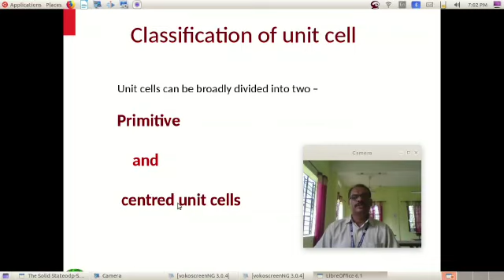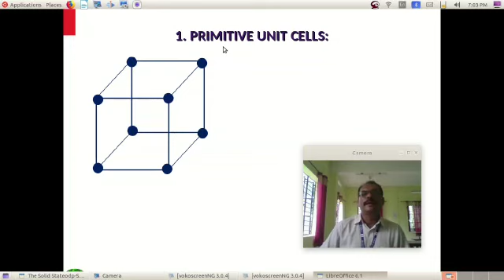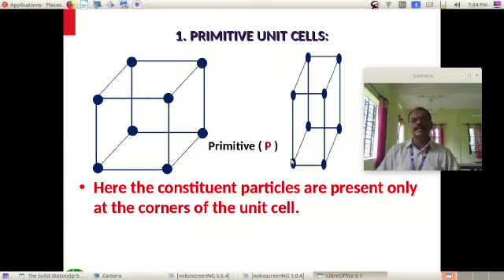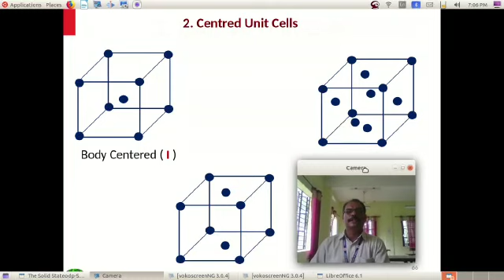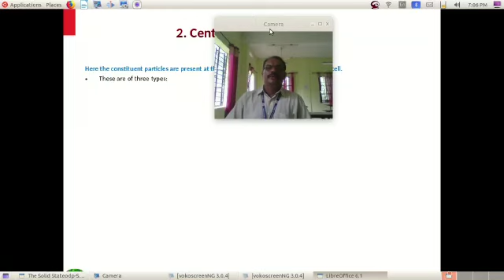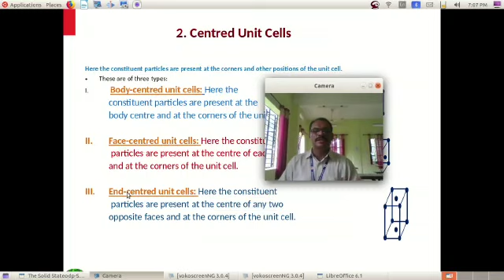+2 CHEM 2022 FOCUS CLASS 3/1 SOLID STATE / TYPES OF UNIT CELLS /PLUS TWO CHEMISTRY /MALAYALAM